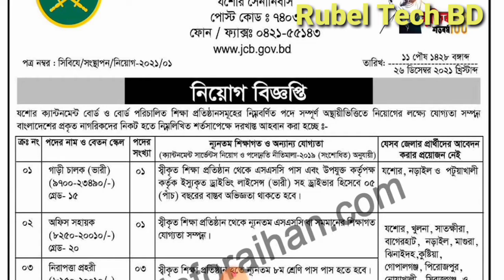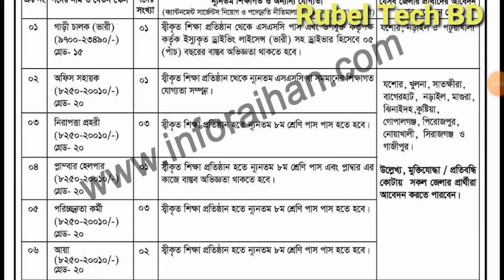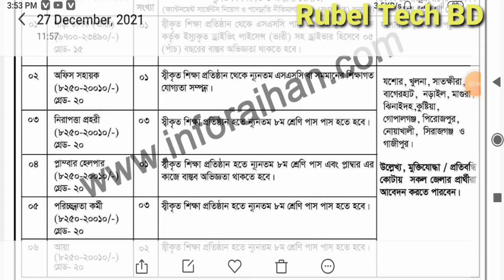সেনাবাহিনীর অসামরিক নিয়োগ বিজ্ঞপ্তি ২০২২,Bangladesh Army Civilian Job Circular 2022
৮ম পাশে,সকল জেলা,রাবার# বোর্ড নতুন নিয়োগ বিজ্ঞপ্তি প্রকাশ ২০২২.Brb Job circular 2022.

বাংলাদেশ লোক প্রশাসন# প্রশিক্ষণ কেন্দ্র (BPATC) তে বিভিন্ন পদে নিয়োগ বিজ্ঞপ্তি- ২০২১

নিয়োগ বিজ্ঞপ্তি 🇧🇩
👉 প্রতিষ্ঠানঃ বাংলাদেশ লোক প্রশাসন প্রশিক্ষণ কেন্দ্র (BPATC)

👉 প্রতিষ্ঠানঃ বাংলাদেশ রেলওয়ে
👉 পদের নামঃ খালাসী

১,৭১০ পদে ৪৪তম বি.সি.এস এর বিজ্ঞপ্তি প্রকাশিত 2021

 🇧🇩 বিসিএস সার্কুলার  🇧🇩
👉 প্রতিষ্ঠানঃ বাংলাদেশ সরকারি কর্ম কমিশন (bpsc)
👉 পদের নামঃ বিভিন্ন পদ
👉 পদ সংখ্যাঃ ১,৭১০ টি

কাস্টম হাউস আইসিডি তে বিভিন্ন পদে নিয়োগ বিজ্ঞপ্তি -2021

 🇧🇩 নিয়োগ বিজ্ঞপ্তি 🇧🇩
👉 প্রতিষ্ঠানঃ কাস্টম হাউস আইসিডি

খাদ্য মন্ত্রণালয় (mofood) এ বিভিন্ন পদে নিয়োগ বিজ্ঞপ্তি - ২০২১

নিয়োগ বিজ্ঞপ্তি 🇧🇩
👉 প্রতিষ্ঠানঃ খাদ্য মন্ত্রণালয় (mofood)

শিল্প মন্ত্রণালয়ের অধীনে# প্রধান বয়লার পরিদর্শকের কার্যালয় এ নিয়োগ বিজ্ঞপ্তি- ২০/১২

১০৫ পদে বাংলাদেশ কৃষি উন্নয়ন কর্পোরেশন (বিএডিসি) এ নিয়োগ বিজ্ঞপ্তি-2021